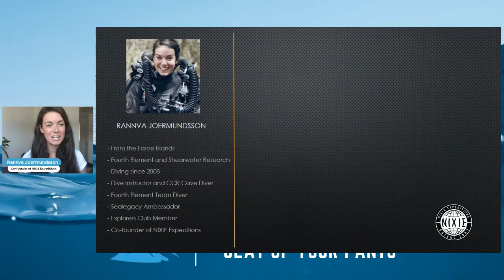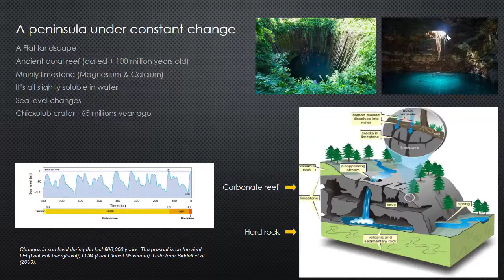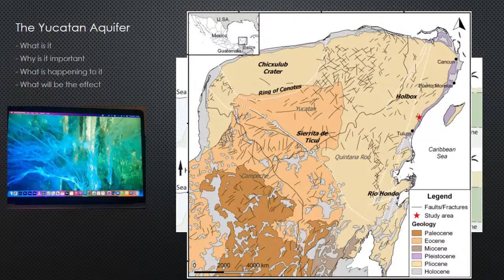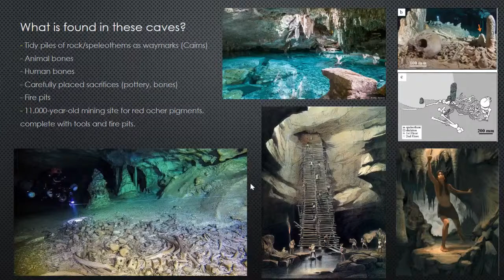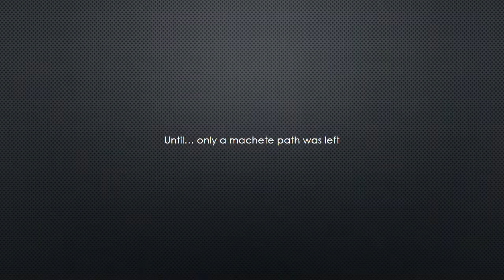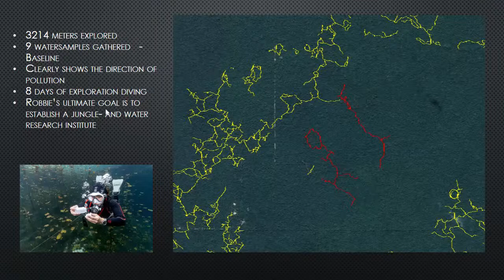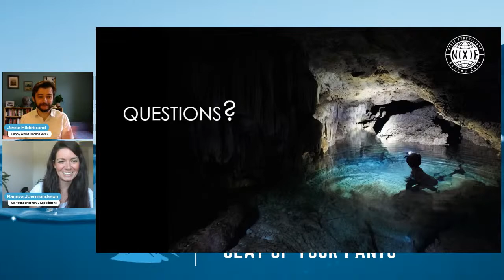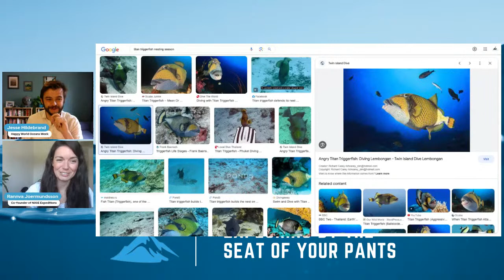Diving Deep Inside Our Planet with Rannva Joermundsson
Dive deep into our planet to explore underwater caves that few if any people have ever explored before! These caves my be out of sight, but they are important reservoirs of drinking water and hide unique life found nowhere else on the planet.

Rannva is originally from the Faroe Islands, she's been diving since 2008 and is a PADI IDC Staff instructor and full cave CCR diver, and a member of the Explorers Club. She was also an invited member of the Xunaan-Ha Cave Exploration expedition in Mexico in November 2021, which was supported by Rolex as part of its Perpetual Planet initiative. Rannva’s next project will take place in Sulawesi, Indonesia, planned for 2023. She is part of an ongoing cave exploration project, where cave diving is explorative, desolate and evolves around research, scientific information gathering and water preservation of unique and isolated cave systems.